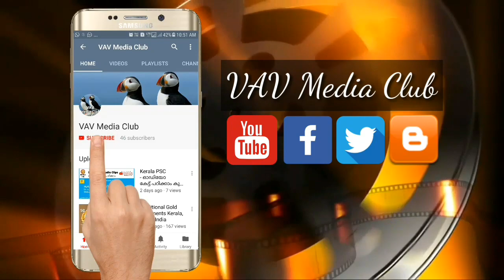Cherpulassery Parthan || Cherpulassery Parthan fans || Chalissery Pooram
Cherpulassery parthan | Cherpulassery parthan fans | chalissery pooram 2018 | ആന കേരളത്തിന്റെ ഇളമുറ തമ്പുരാന്‍ | ഞങ്ങളുടെ പാര്‍ത്ഥന്‍  | sree durgadevi pooraghosha committee kallumpuram